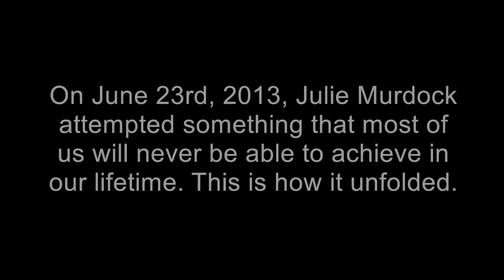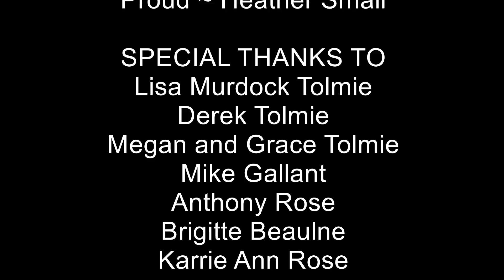Julie Murdock Syracuse 2013 Ironman 70.3